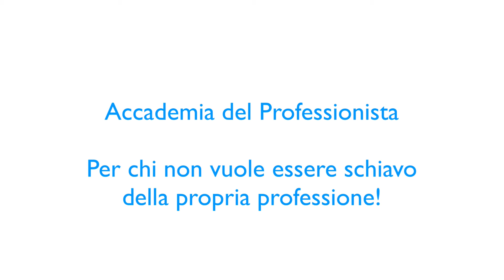Quando conoscere la tecnologia non basta per essere liberi!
Ogni giorno per più di 8 ore al giorno lavora ai Pc e strumenti tecnologici degli uffici di diversi professionisti.

Felice del suo lavoro non gli basta  e desidera fare di più in minor tempo.

Accademia sta realizzando un modello d'impresa capace di far crescere il suo business a dismisura!

Vediamo cosa ha da dire Fabio.

SCOPRI se puoi partecipare all'Accademia del Professionista inviando un'email a